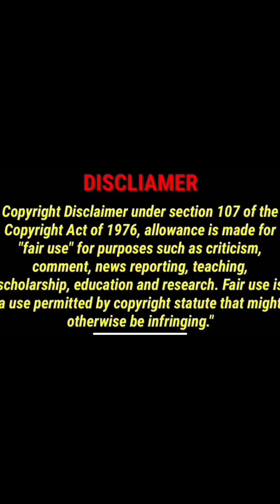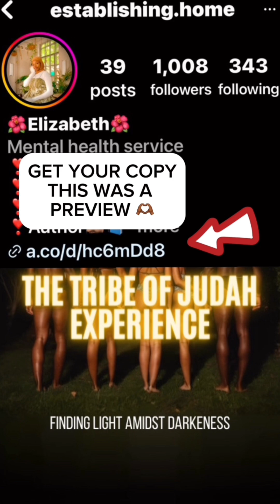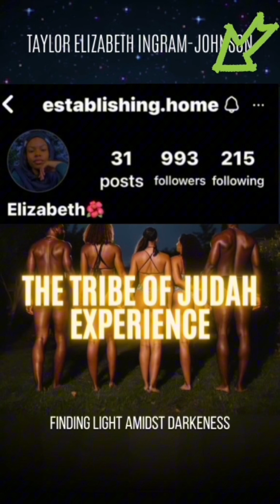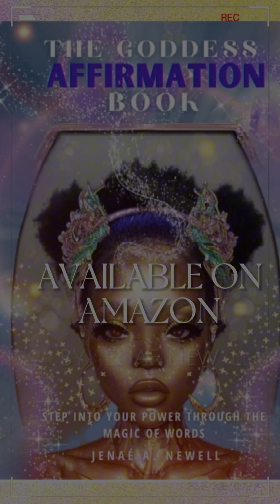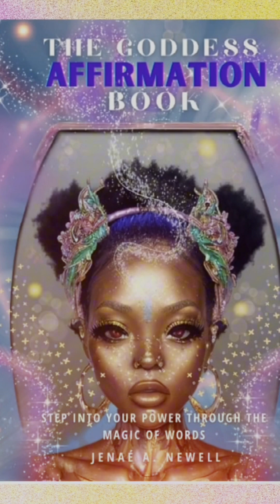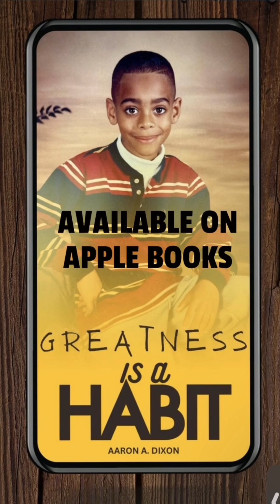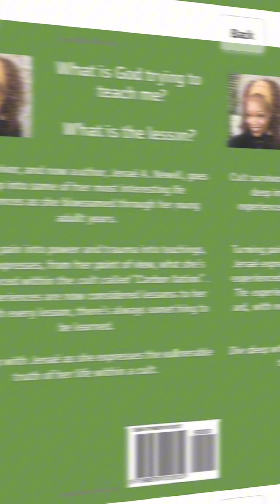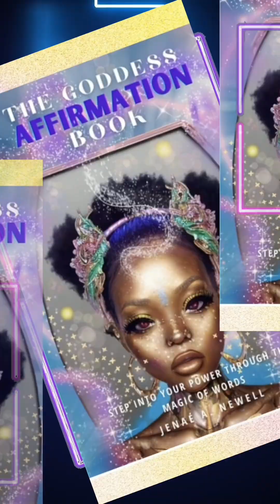compilation Aja natureboytv carbonnationtv 3god imaginenation commentary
🚨 👀FOLLOWER OF
aka

PRONOUNCED: ME•DAY•YA

Eligio “Nature Boy” Bishop